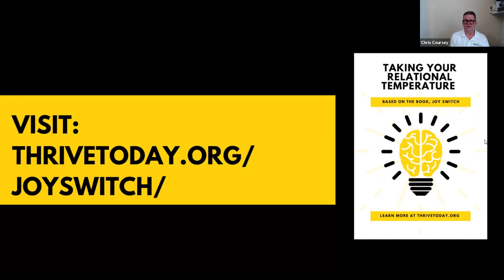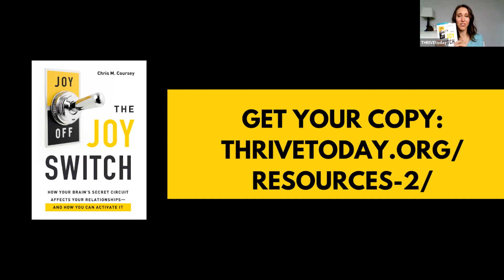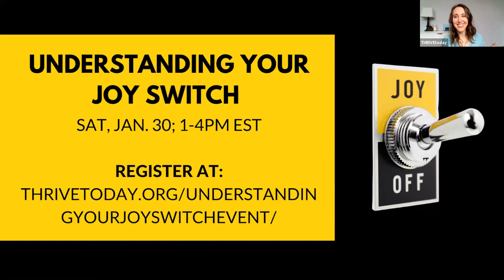Skill 0 Webinar | The Joy Switch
*This video has a buzz that is fixed around minute 3:20. We apologize for the inconvenience.*

Brain science has discovered that there is a “switch” inside your brain that activates joy - the secret of healthy emotions. When joy is lacking, when the switch is off, we can’t be our best self or remain connected in our relationships. We become angry, overwhelmed, sad. The good news is we don’t have to stay that way. Join author of The Joy Switch, Chris Coursey, for a conversation on joy and how it can transform not only your life, but your whole brain.

This webinar was followed by a live online event on Skill 0 which went deeper and introduced practice exercises. You can purchase the After-Event Course version of the event